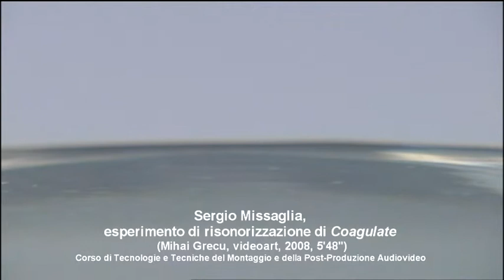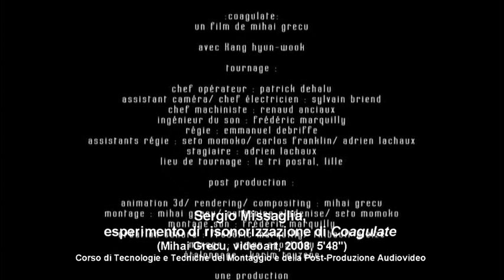Sergio Missaglia - risonorizzazione di Coagulate (Mihai Grecu, 2008)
Esperimento di risonorizzazione del brano audiovisuale "Coagulate" di Mihai Grecu (2008, 5'48'') a cura di Sergio Missaglia - Docente: Marco Marinoni - Corso di Tecnologie e Tecniche del Montaggio e della Post-Produzione Audiovideo, A.A. 2013/14

Fin dal principio del mio esperimento di risonorizzazione ho cercato di strutturare i suoni in base a richiami visivi o semantici tratti dal video. Le mie scelte compositive nelle diverse sequenze sono state:
-­Titoli di testa (0:00-­‐0:14)  ho utilizzato una sintesi additiva che inizia a coagularsi nel momento in cui appare la scritta "coagulate".
-­Prima sequenza (0:14-­‐1:21)  il suono principale è stato creato tramite l'isolamento di due fasce per sintesi sottrattiva mentre nello sfondo si può sentire la registrazione concreta dell'ambiente di una piscina.
Il suono che corrisponde all'esplosione acquatica a 0:49 è seguito da diverse code che si disperdono nello spazio simulando la disgregazione delle gocce.
-­Seconda sequenza (1:22-­‐1:43)  ho mantenuto i suoni concreti in sottofondo e ho creato uno strumento percussivo con la sintesi additiva che ho suonato per seguire l'andamento della coda del pesce.
-­Terza sequenza (1:43-­‐2:11)  viene introdotto l'elemento umano visto dall'autore come fonte di turbamento dell'armonia precedente. Ho deciso di rappresentare questa entità attraverso i suoni meccanici che caratterizzano le sue invenzioni tecnologiche.
-­Quarta sequenza (2:12-­‐2:20)  questa sequenza consiste in una ripresa di immagini precedentemente utilizzate.
-­Quinta sequenza (2:21-­‐2:32)  ho cercato di ricreare il respiro sempre più affannoso e faticoso del pesce filtrando del rumore e utilizzando un delay crescente.
-­Sesta sequenza (2:32-­‐2:47)  i suoni già utilizzati in precedenza per rappresentare la presenza umana questa volta seguono anche il suo spostamento spaziale.
-­Settima sequenza (2:48-­‐3:14)  ripresa della quinta sequenza
-­Ottava sequenza (3:15-­‐4:11)  anche in questo caso ho utilizzato una tecnica di selezione spettrale per ottenere due fasce speculari e delle "onde" di frequenze basse.
-­Nona sequenza (4:12-­‐4:49)  questa sequenza consiste in una ripresa "sfuocata" della prima con l'aggiunta di un vibrato nel finale per simulare lo spostamento della "membrana" nel video.
-­Decima sequenza (4:49-­‐5:08)  qui viene mantenuto lo sfondo che era presente nella terza sequenza per sottolineare la mancanza dell'elemento umano.
-­Coda (5:08-­‐5:53)

(S. Missaglia)